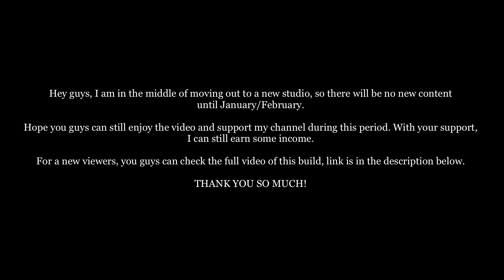Gunpla Custom HG 00 Seven Sword/G (Short Version)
Hey guys, I am in the middle of moving out to a new studio, so there will be no new content until January/February.

(other countries)